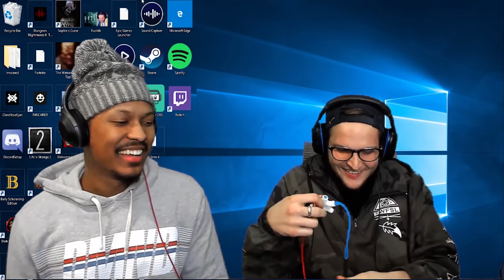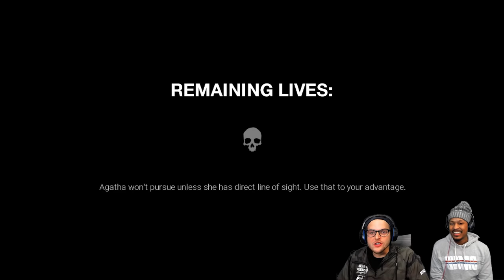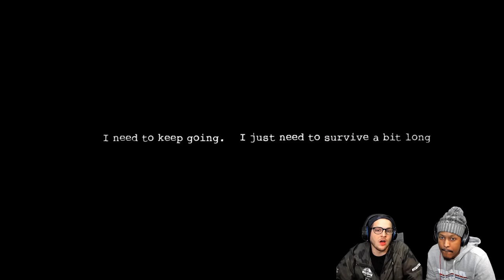THIS AINT IT PLAYERS! | Dark Deception Chapter 2/3 (Ft iBerleezy)